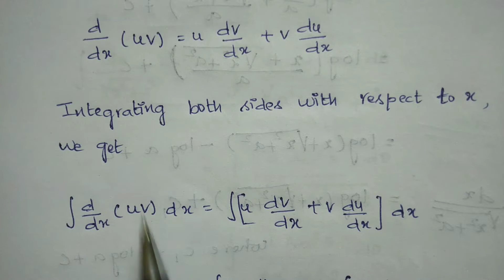Integration by Parts | Part 1 | In Tamil | Integral Calculus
In this video I have explained the topic,
Integration by Parts
Formula and
Problems